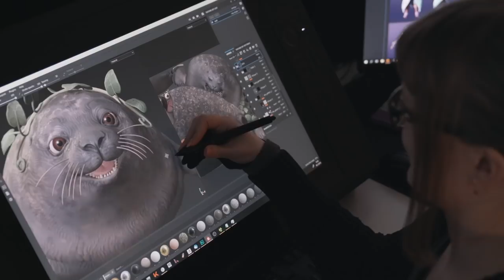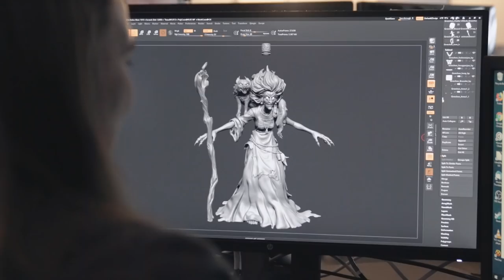Trine 4 | Making the Series | PS4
Go behind the scenes with the indie devs who brought the Trine Series to life. Watch the first ever Modus Games Indie Access video and get an insider’s view on how Frozenbyte is creating the magic of Trine 4: The Nightmare Prince, which is coming to PlayStation 4 this autumn.

Located in Helsinki, Finland, Frozenbyte candidly reflects on their decade-long career and discusses how the studio has refocused itself, returning to its roots to bring fans the most robust and complete Trine game to date. With a mesmerising soundtrack, beautiful backdrops, a revamped combat system and much more, Trine 4: The Nightmare Prince has a whole lot of magic coming your way!